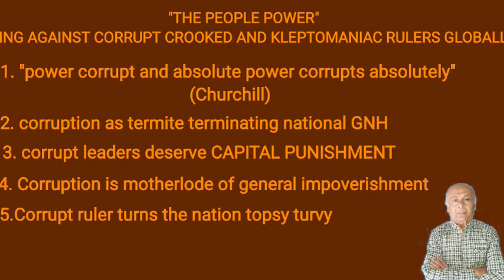"Power of people is paramount"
And